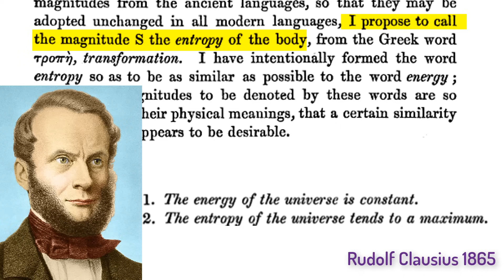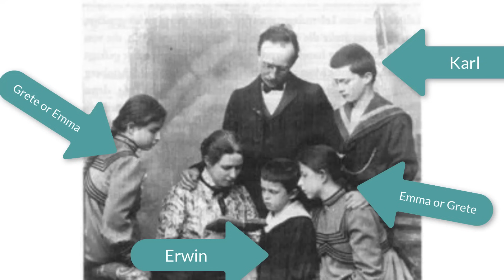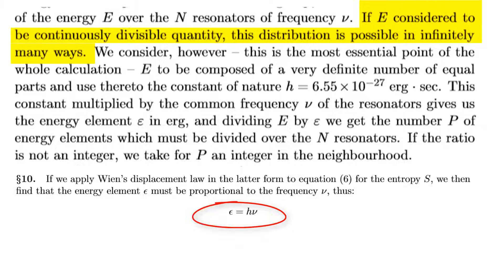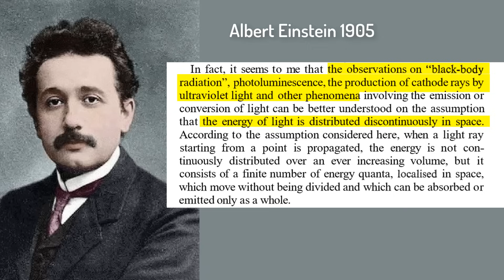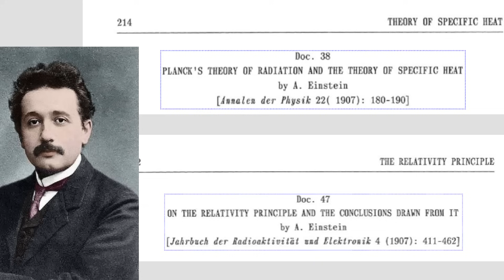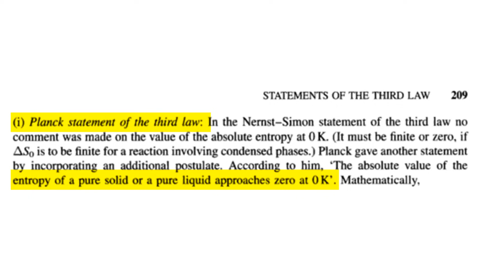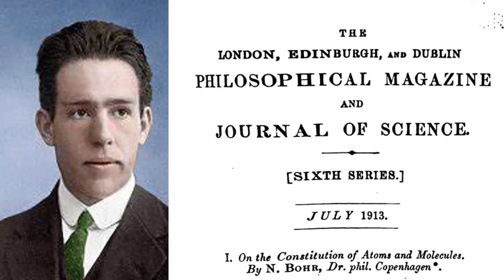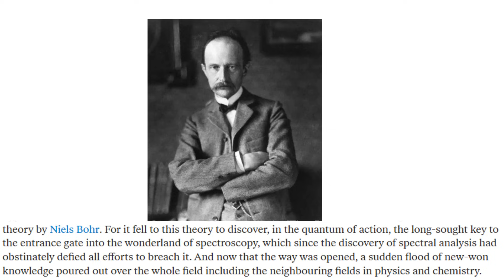Max Planck Biography with Depth and Humor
Max Planck was loved by the people who knew him, learn about this influential scientist and why he was so admired.